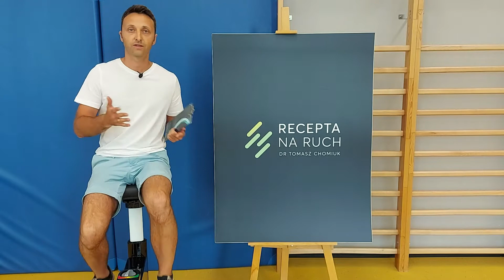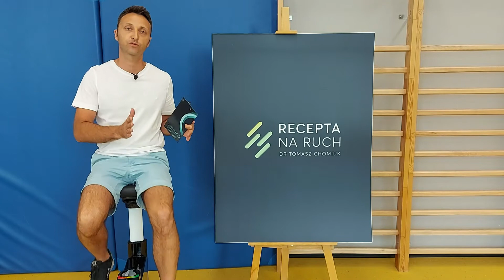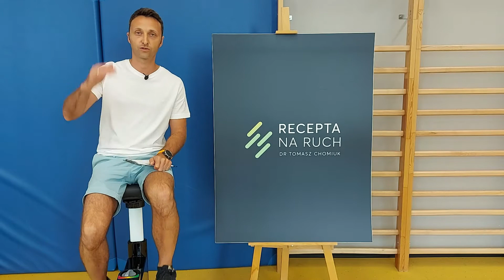Dr Tomasz Chomiuk - recepta na powrót do sportu po przerwie.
Przerwa w aktywności fizycznej czy konkretnej dyscyplinie sportowej niesie za sobą określone konsekwencje. Po przerwie trzeba w mądry, rozsądny sposób wrócić do wybranej formy ruchu.

W tym odcinku staram się przekazać informacje o :
✅ konsekwencjach jakie niesie za sobą przerwanie aktywności fizycznej
✅ czynnikach jakie mają wpływ tempo zmian w czasie przerwy
✅ sposobach oceny funkcjonalnej i subiektywnej służącej do oceny sprawności
✅ zasadach jakie warto uwzględnić aby powrót do aktywności był bezpieczny

Materiał opracowany na podstawie książki, której jestem współautorem:
"Ograniczenia kardiologiczne w sporcie amatorskim", PZWL Warszawa 2020, wyd.1

Moje bio:
Dr Tomasz Chomiuk - absolwent fizjoterapii AWF i WUM, doktor nauk medycznych, specjalista fizjoterapii, Adiunkt w III Klinice Chorób Wewnętrznych i Kardiologii Wydziału Lekarskiego WUM oraz członek Sekcji Kardiologii Sportowej - Polskiego Towarzystwa Kardiologicznego. Współtwórca prywatnej placówki medycznej Mobilemed świadczącej mobilne usługi fizjoterapeutyczne na terenie całej Polski. Propagator aktywności fizycznej jako metody profilaktyki i leczenia.

Zapraszam do oglądania kolejnych odcinków w których pojawią się specjaliści związani ze światem sportu i medycyny. Będą fizjoterapeuci, lekarze, sportowcy, trenerzy i pasjonaci wielu form ruchu.

Podcast możecie znaleźć na wielu platformach do słuchania m. in.:
🎧 Spotify                  🎧 iTunes                       🎧 Android

Nowe odcinki będą pojawiać się w połowie każdego tygodnia czyli w każdą środę o godz. 12.00.